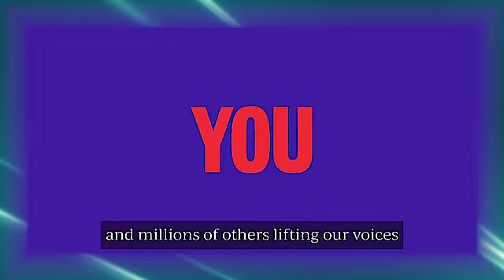Jamaican DAUGHTER for American PRESIDENT